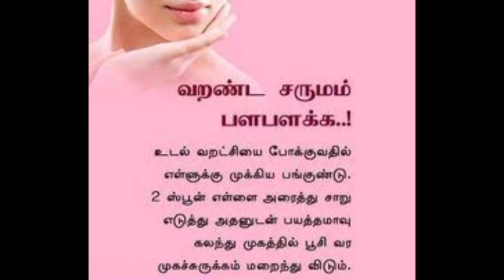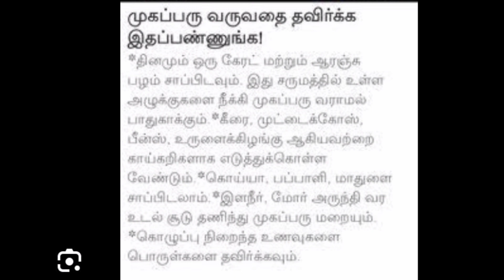அற்புதமான அழகுக்குறிப்புகள் beautitips beautycare beauty 💇👄💇‍♂️💇🌹💇‍♂️💇👄🌹